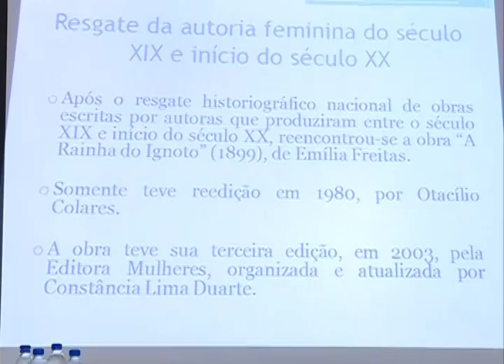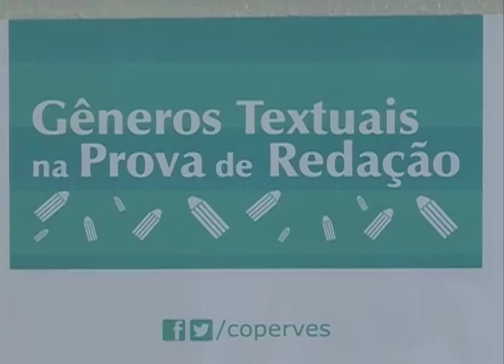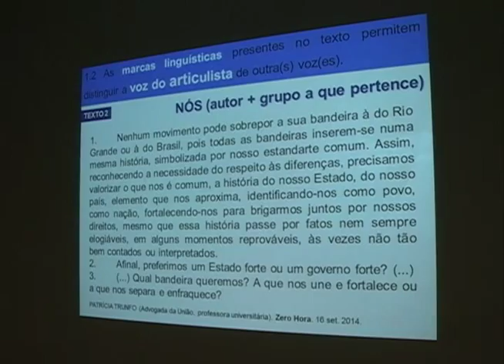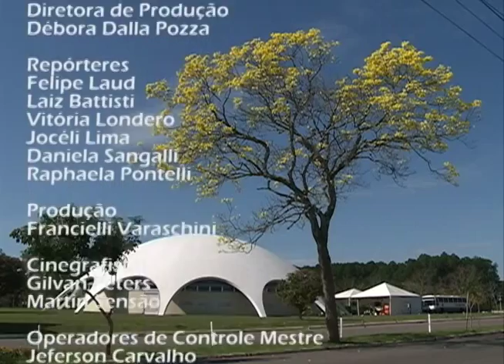Redação TV Campus - 01.10.2014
Os destaques do Redação TV Campus de quarta-feira (01.10) foram:
- Curso sobre Gêneros Textuais na prova de Redação do Vestibular 2014;
- VI Simpósio de Literatura, Comparatismo e Crítica Social;
- Núcleo de Tecnologia Educacional realiza debate sobre a Ditadura Militar transmitido para todos os polos EaD da UFSM.